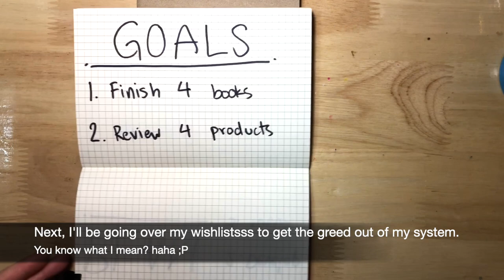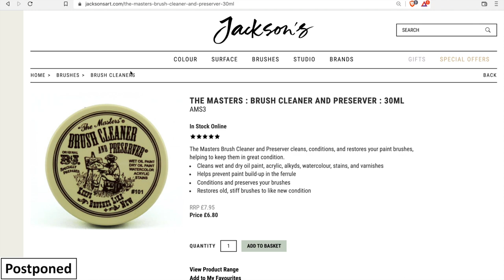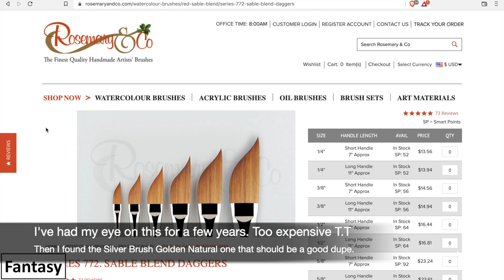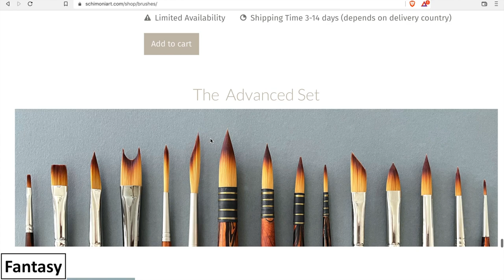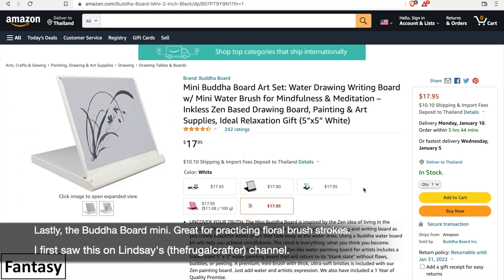No Buy 2022 - Watercolor Paints Edition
Scroll down for list of products.

No audio. I'm painting (creating) in hiding... so that includes the need to be quiet. Details in About tab. If anyone is interested in seeing more like this, please let me know.

💙 Amazon Wishlist

Buddha Board mini